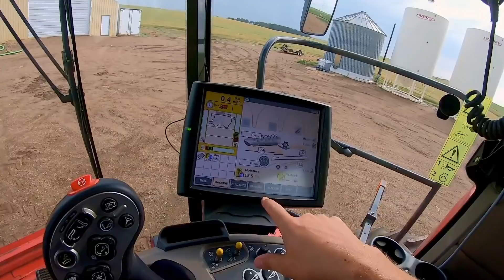DIA DE BANHO EP-72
Série de vídeos amadores sobre a vida rural na América.
Curta, compartilhe e comente suas dúvidas sobre a agricultura nos Estados Unidos da América!

Para parcerias comerciais:
OBS: apenas parcerias comerciais serão respondidas por esse canal!

ENDEREÇO:
202 11 AVE N